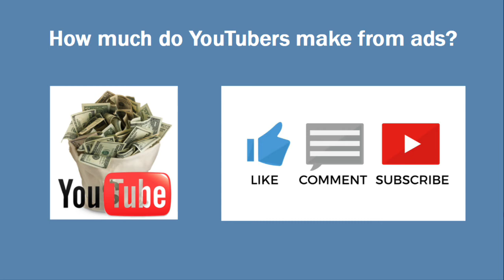How much does THEREPORTOFTHEWEEK make? (THE REPORT OF THE WEEK, Running on Empty, Food Reviews)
In this video, I will show you an estimate of how much money THEREPORTOFTHEWEEK makes on YouTube running ads. (Assuming channel monetization is on)

Title: Dreamy Piano Soft Sound Ambient Background - (WinkingFoxMusic)